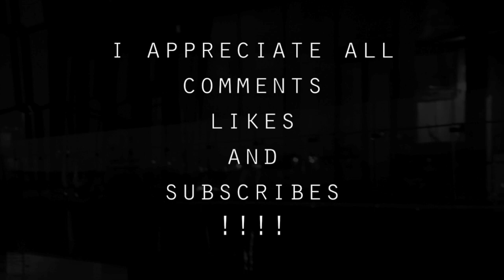SCRATCH#2 - STEVEN & SIGGI RÓSANT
STEVEN SHANNEN AND SIGGI RÓSANT RIPPING!

I do not own nor did I produce this song.

PLEASE SHARE!      -       PEACE AND LOVE!

LIKE PLP'S FACEBOOK!!

I appreciate all comments, likes and subscribes!!